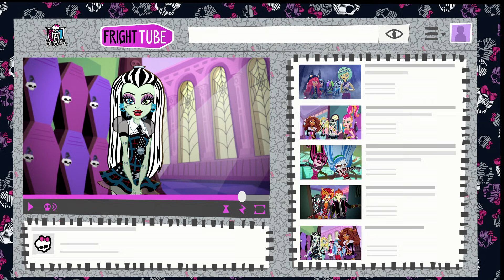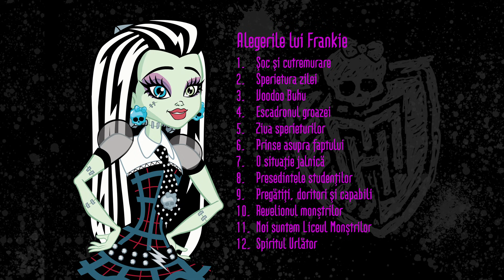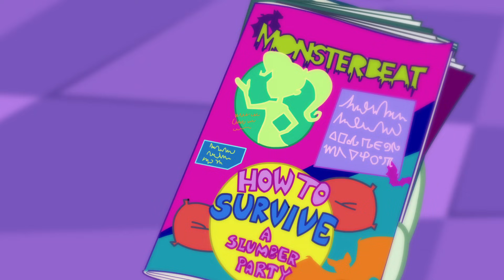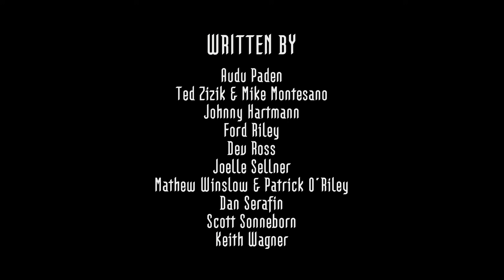Maratonul personajului Frankie | Monster High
E cusută cu stil și absolut trăsnet - este electrizanta Frankie Stein!